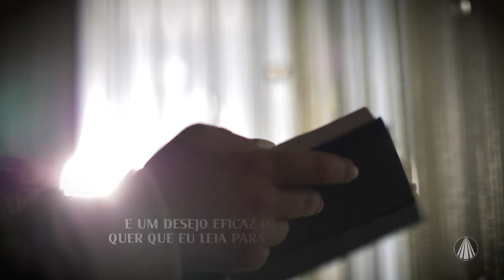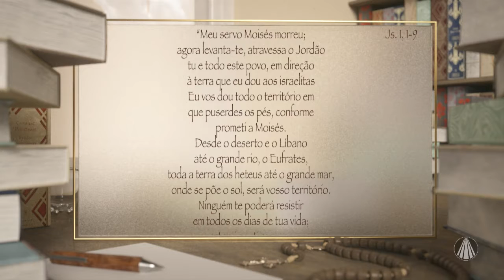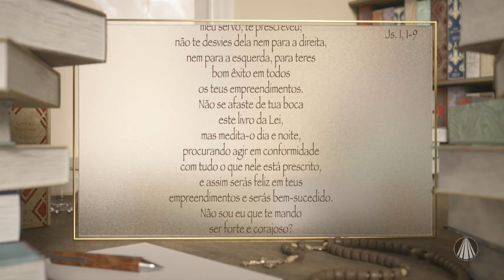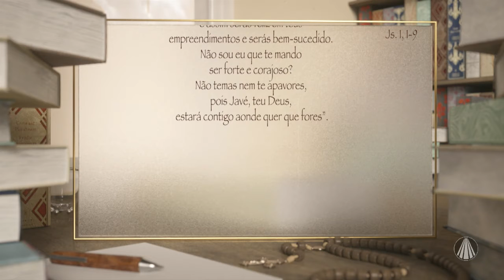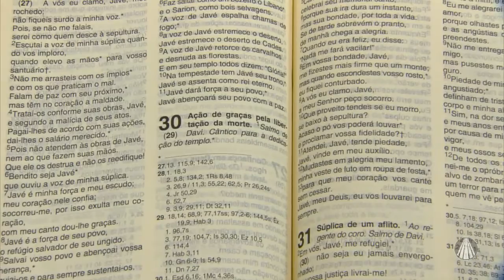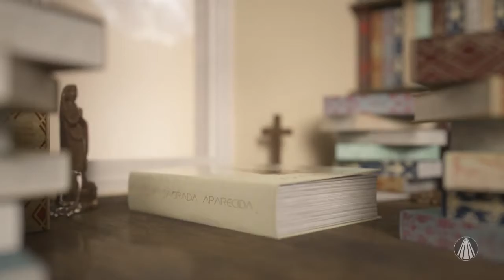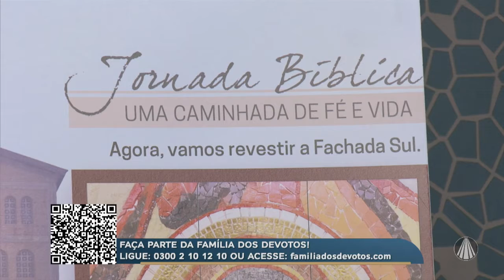Jornada Bíblica: Novos estudos sobre o Ministério nas Sagradas Escrituras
No Jornada Bíblica, o Missionário Redentorista Pe. Rodrigo Arnoso traz estudos sobre o Ministério nas Sagradas Escrituras com o Luiz José Dietrich. Além de contar com a participação da Ir. Custódia, que nos ajuda a compreender e rezar os salmos. Confira!

TV APARECIDA
É bom estar onde a Mãe está!